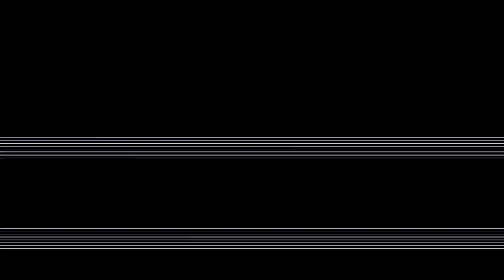I RAN INTO THE #1 TRYHARD in MODERN WARFARE.. (MULTIPLAYER)